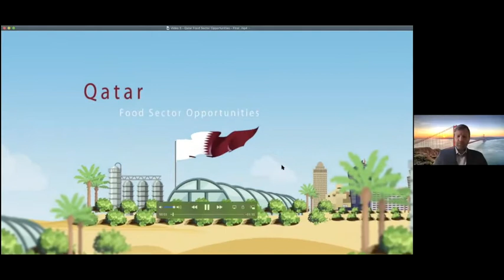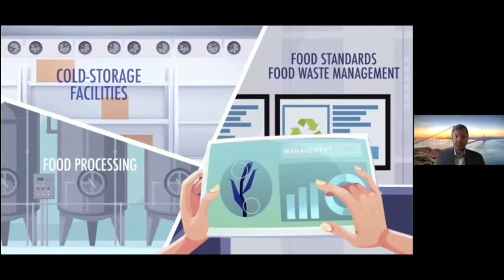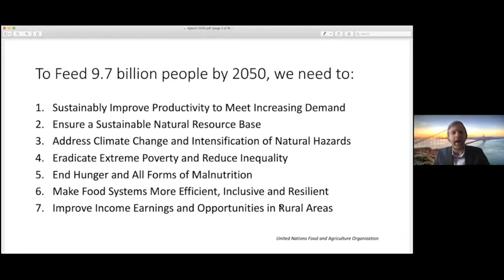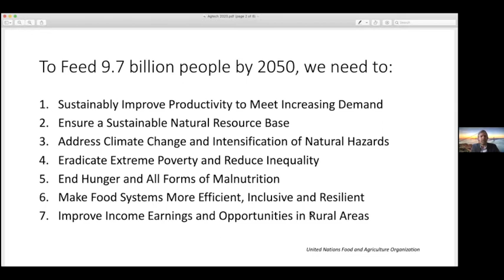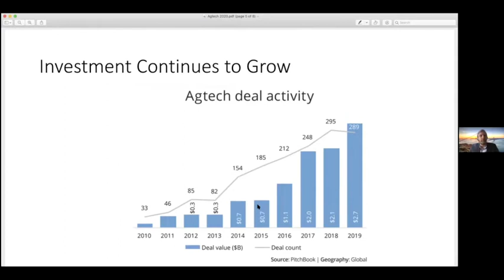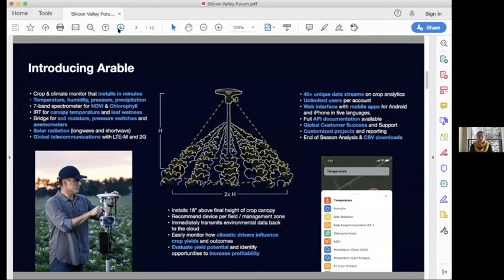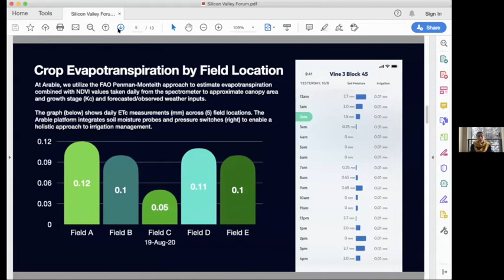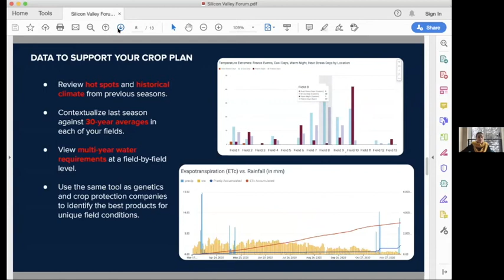Qatar in Focus: Building Smart & Resilient Food Systems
This virtual discussion will provide US companies an overview of how Qatar is establishing a sustainable and environmentally friendly food system as part of its national food security strategy. The Government of Qatar is targeting the expansion of its agriculture sector by encouraging investments in advanced agricultural technologies in crop production, hydroponic greenhouses, vertical farming, and irrigation systems. What should Silicon Valley companies, investors, and entrepreneurs understand about the future of agriculture in Qatar?

Speakers include:

Khalid Al-Mana — Executive Director, Business Finance of Qatar Development Bank

Fahad Al Dosari — Commercial Attaché, Embassy of the State of Qatar, Washington, DC

Mubarak Rashid Al Sahuti — Executive Director – Business Relations, Hassad Food

Jess Bollinger — VP of Strategic Partnerships at Arable Labs, Inc.

Nick Sramek —  Director of International Relations at Silicon Valley Forum

Mohammed Barakat — Managing Director of USQBC